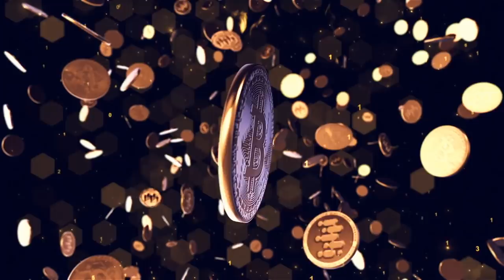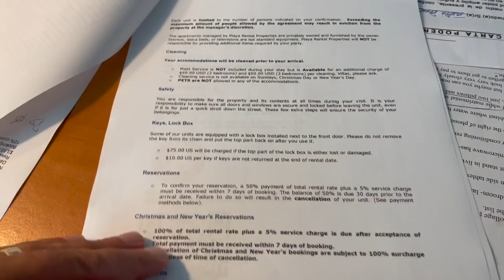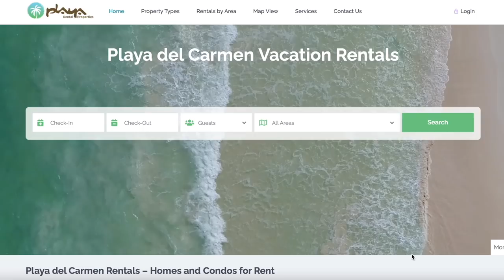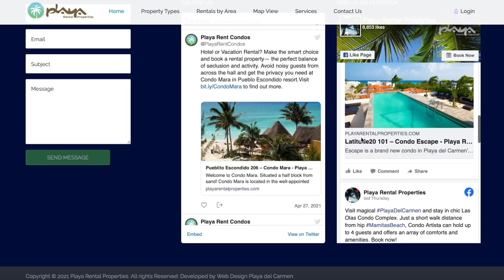HUGE NEWS!!! YOU CAN NOW RENT THESE HOUSES WITH BITCOIN AND ETHEREUM!!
In todays video we show you how we try to create bitcoin adoption all over the world by having people, companies accept bitcoin as a payment!!

⏰ Time Stamps ⏰
0:00 Intro
1:57 Family Part
5:18 The Bitcoin Part Technical Analysis
12:45 Blockchain News part